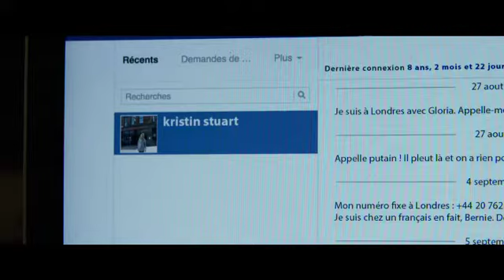Tráiler de Mañana empieza todo